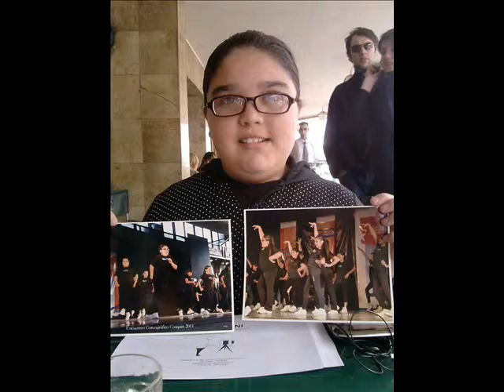CUMPLEAÑOS MELODY 2012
12 AÑOS MELODY BUSTOS